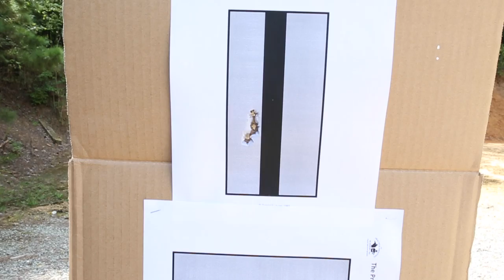Travis Haley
RECOM Rangetime: have a laugh on us. NO SERIOUSLY. Live to shoot.